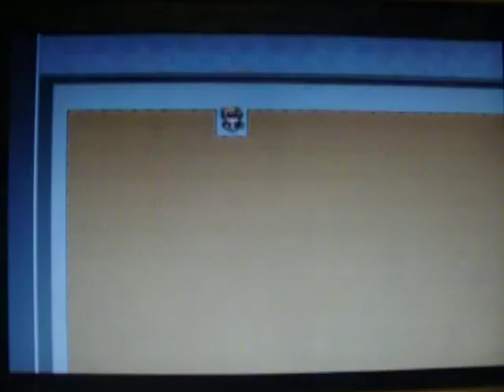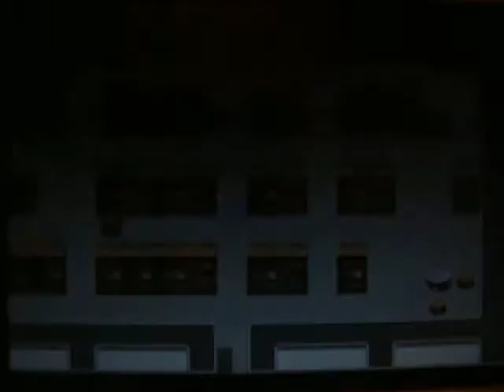shrink high walkthrough part 8. double checking and psychic powers.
well, we do a little back tracking in this part to pick up some items and money we missed along the way. but it is worth it in the end.

our hero Chijinda has now obtained Psychic powers in this one and can use more skill's and such since it is needed in the game. though, it did cost quiet a bit of money but it was worth it.

what's this? a hint about a hidden character? Madoka?